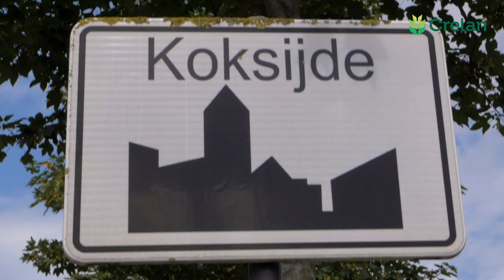Vrienden der blinden Crelan Foundation